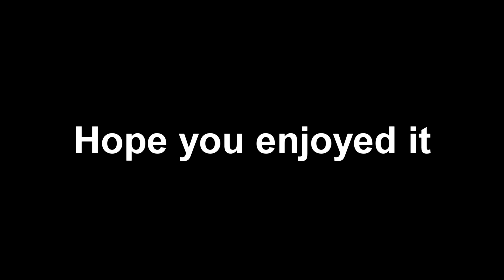Ratt Only In Hardcore Vanguard Respawn! Pistol Only Hardcore!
Here is my first pistol only video for Vanguard and I'm starting with the Ratt, ENJOY!

Class setup at the end.

Song Used- Coffee (Prod. Riddiman)

0:00 Intro
1:12 Ratt Only Hardcore Gameplay
11:52 Class Setup(s)
12:29 Outro

Ignore
101 Kill Game With The MP40! First Vanguard Video! Best MP40 Class Setup! Best STG-44 Class Setup! My First Gold Gun (Gold MP40 Gameplay Vanguard)! Vanguard Diamond, Atomic, & Dark Aether Camo Showcase In-Game! Vanguard Camo Glitch! ATOMIC MP40 Gameplay! Vanguard Atomic Camo Glitch! Best MP40 Class Setup! ATOMIC STG-44 Gameplay! Vanguard Atomic Camo Glitch! Best STG-44 Class Setup! The Thompson Is A Menace To Society! Best Thompson Class? (Vanguard Respawn) The Thompson Is Just Too Good! Best Thompson Class? (Vanguard Respawn) 3 20+ Kill Games In A Row (Vanguard SND) 108 Kills With The OP Type 100! Best Type 100 Class? (Vanguard Respawn) Best Type 100 Class Setup! Best Meta SMG In Vanguard! My First SND Flawless! (Vanguard SND) SHIPMENT IS HERE In VANGUARD! (Vanguard Shipment) Dead Drop Infinite Dogs Glitch! How To Get Infinite Dogs Streak In Vanguard! Controller Player Tries M&K! (Vanguard SND) They Thought My MP40 Was A STG! 3 Shot MP40 Class! (Vanguard SND) Lil 25 Kill Game (Vanguard SND) Try The NZ-41 On Semi-Auto + RATT Highlights (Vanguard SND) Ratt Only In Hardcore Vanguard Respawn! Pistol Only Hardcore!